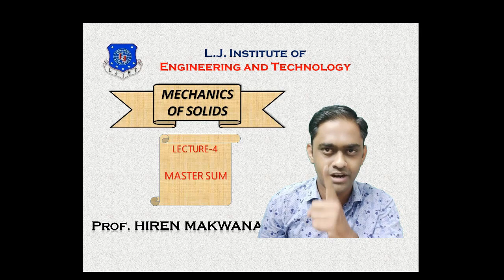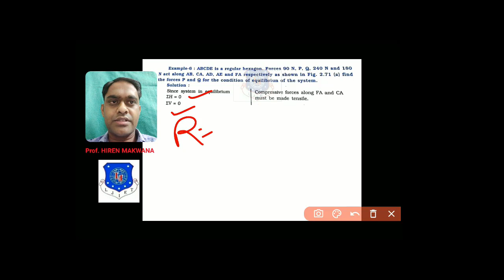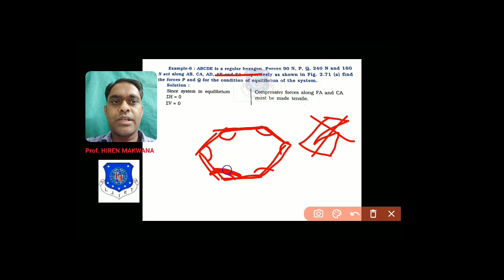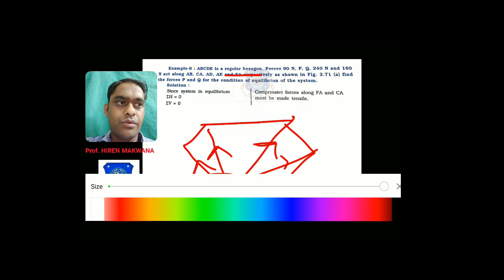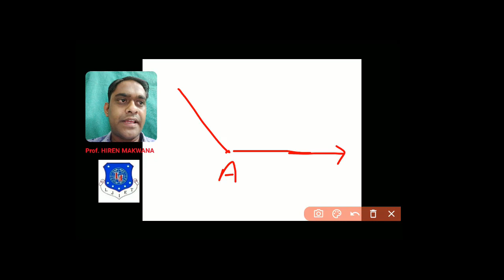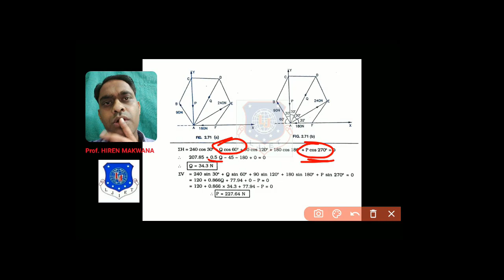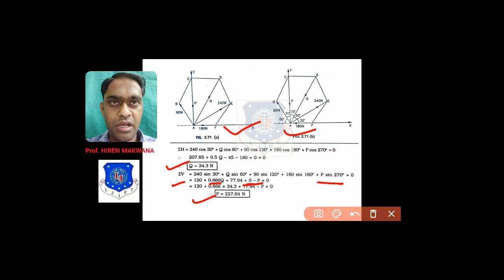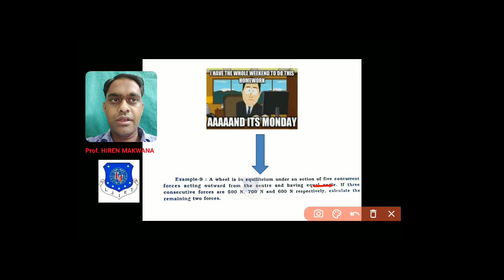LECTURE-4_PART-II (RESOLUTION OF MORE THAN TWO FORCES)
SEM-III
SUBJECT : MOS
TOPIC: RESOLUTION OF MORE THAN TWO FORCES

REFERENCE: MECHANICS OF SOLIDS BY DR R P RETHALIYA, ATUL PRAKASHAN

Quiz L4